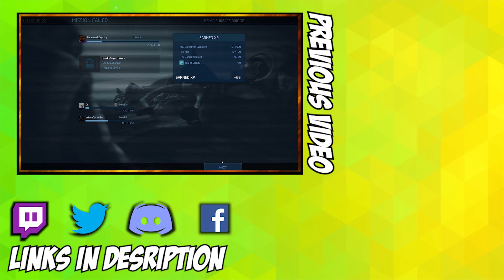Overcooked 2 Funny Moments w/Friends-Car Stealing Our Fish & Making Pizza